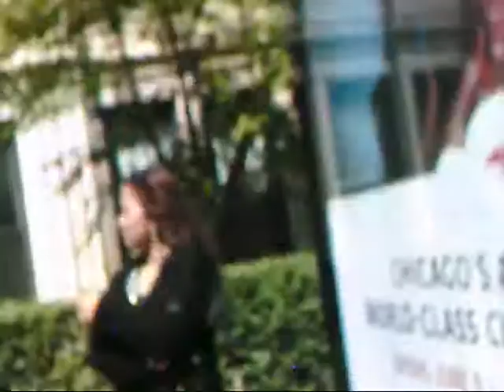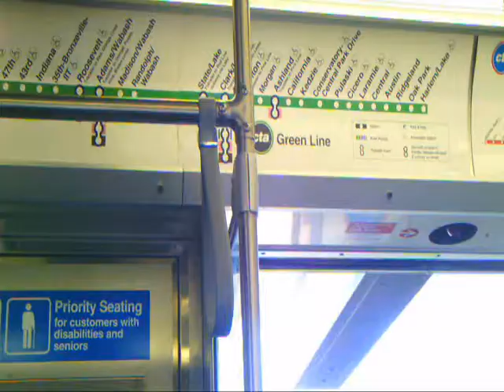04-07-13_0001tracinitdown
new video trac